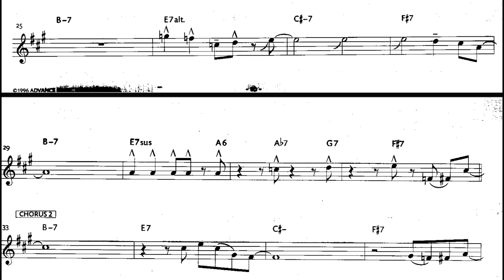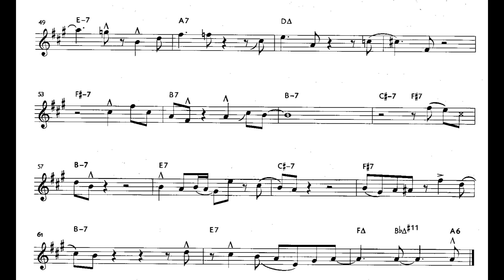A DOLL - ALTO SAX